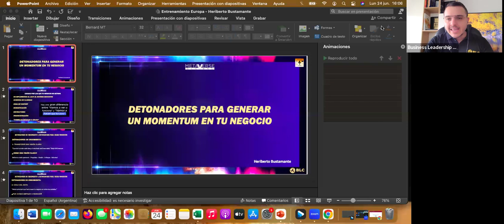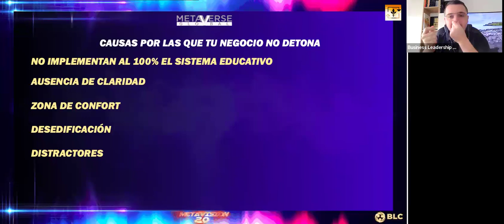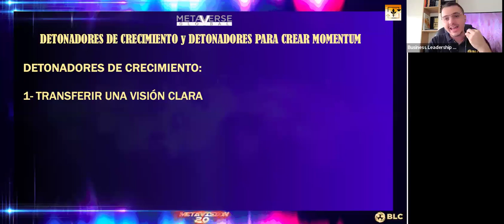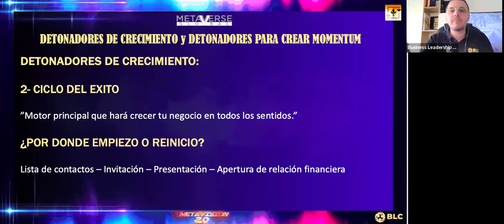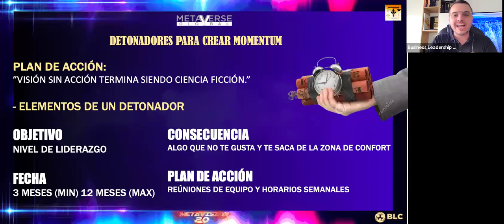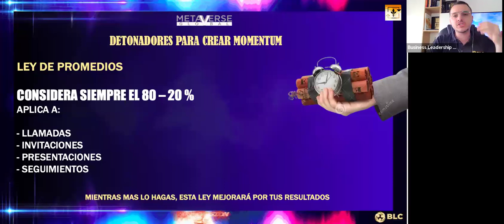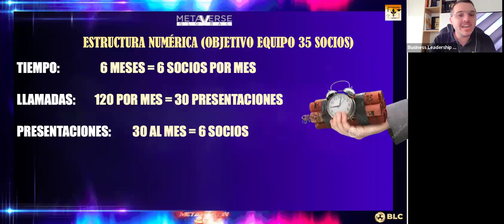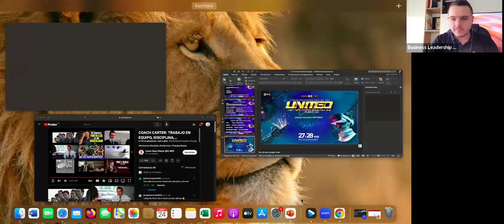DETONADORES PARA GENERAR UN MOMENTUM EN TU NEGOCIO. HERIBERTO BUSTAMANTE-BLC